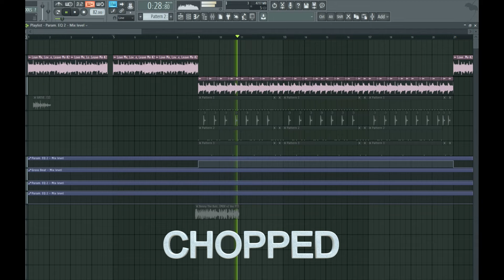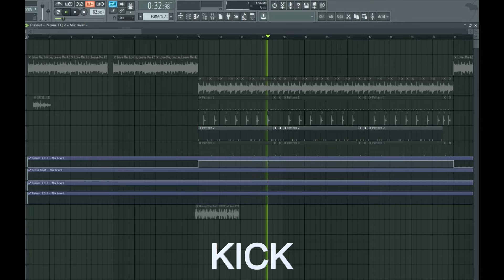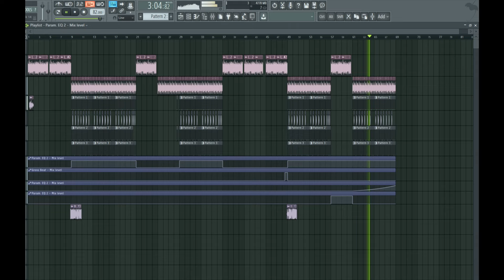Benny The Butcher - One Way Flight (feat. Freddie Gibbs)"Instrumental FL Studio"